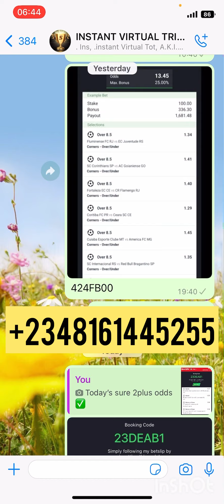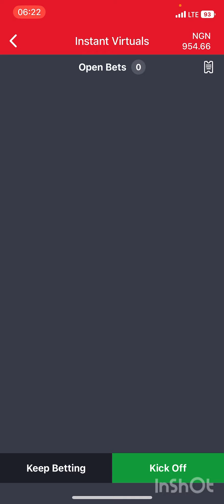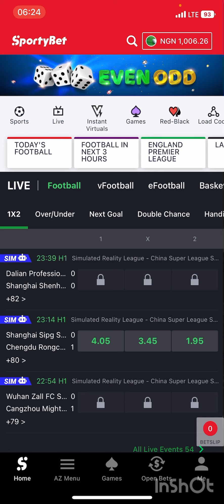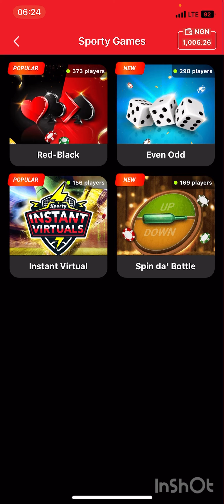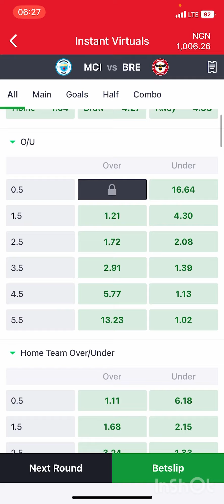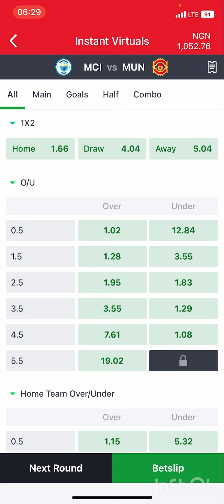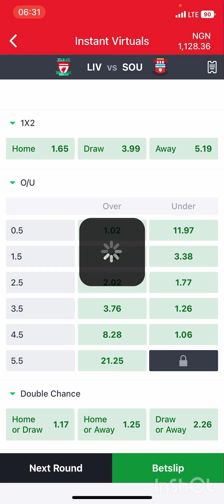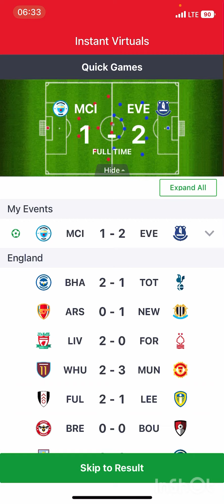🔥LATEST SURE AND UNFAILING OVER VIRTUAL TRICKS#sportgames